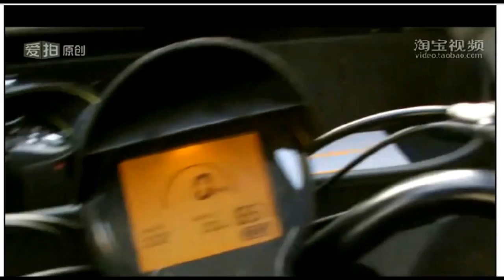3 wheel elderly mobility scooter enclosed trike Newage Vehicles